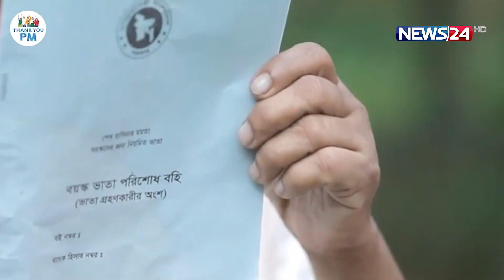ফরিদপুরে আশ্রয়ন প্রকল্পের ঘর উপহার পাওয়ায় মাননীয় প্রধানমন্ত্রীকে শুভেচ্ছা বার্তা | News24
Our other YouTube channels :
News24 Official Address:
NEWS24
371/A
Bashundhara Road
Block – D
Bashundhara Residential Area
Dhaka - 1229